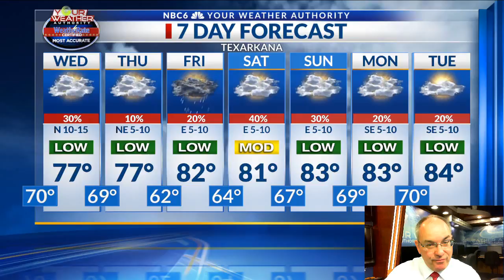Weather Week Ahead 9/25/18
Cold front to bring chance for rain and slight cool down.  Warmer air and chance for rain to return.

Tuesday was a mainly dry day for most of the Arklatex.  We began with quite a bit of sunshine and temperaures in the upper 60s to low 60s. We will likely end the day with highs in the mid to upper 80s.  Look for some changes in your Wednesday weather as a cold front moves through the area.  The front will probably enter the NW edge of the area late Tuesday night and will move through the entire area during the day Wednesday. Rain chances with the front will probably be highest over the southern half of the region Wednesday afternoon when the atmosphere is most unstable and a few t'storms develop. You can see the progression of the front and the rain that will likely cause with the continuously updated loop of Futurecast below.

By Thursday the front will be well to the south of the Arklatex and will likely take the best rain chances with it.  We will likely see a mostly cloudy sky Thursday with temperatures that will not be as warm.  Look for overnight lows Thursday morning in the low to mid 60s.  Daytime highs will iikely be in the upper 70s to low 80s.  That cool down won't last very long.  As the warmer air tries to return, we'll see a chance for rain gradually return to the area starting Friday.  That chance will likely stick around into next week.  Look for overnight lows during this time to gradually return to the upper 60s to low 70s.  Daytime highs will gradually return to the mid to upper 80s.

Models show that rainfall in the week ahead will probably be heaviest over the southeast half of the area where amounts will likely be in the 1/2 to 1" range.  A few isolated heavier totals will be possible.  Rainfall totals over the northwest half of the area are looking a bit lighter and will probably be less than 1/2".

Average High/Low for today's date:  85/62.

--Todd Warren